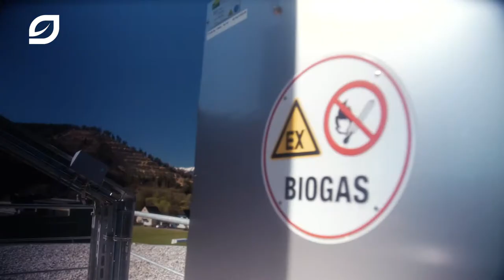BDI – BioEnergy International, Winner 2017, Category Energy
Project: The Green Brewery – Using waste for energy.